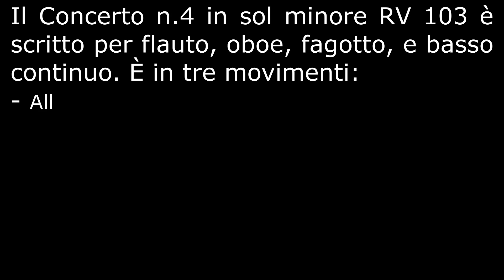VIVALDI Concerto n 4 in sol minore RV 103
Trio di flauti dritti: Estella Noris (contralto); Eliana Porro (tenore); Luciano Nizzoli (basso). Auditorium "Stefano Cerri" - Milano
scritto per flauto,  oboe, fagotto, e basso continuo. È in tre movimenti:
I - Allegro ma cantabile
II - Largo
III - Allegro non troppo
La parte del flauto diritto è affidata al flauto contralto, la parte dell'oboe al tenore, quella del fagotto al  flauto basso.